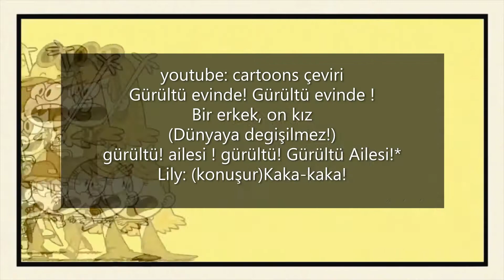gürültü ailesi -jenerik müzigi türkçe çeviri (klipli)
Ben lilo :) çeviri kanalıma hoşgeldin umarım keyifli vakit geçirirsin. her pazartesi ,perşenbe ,cumartesi yeni video kanalda . Beni desteklemek için vidyoyu begenebilir,videolara yorum yapabilir beni takip edebilirsin.kendinize iyi bakınn .hoşçakalın. not :istediginiz şarkıları yoruma yazabilirsiniz bende çeviririm.
not :istediginiz şarkıları yoruma yazabilirsiniz bende çevirirm.